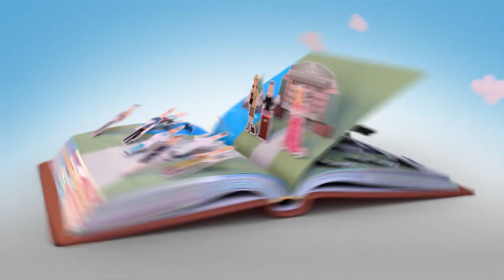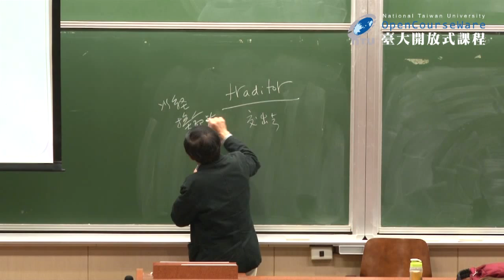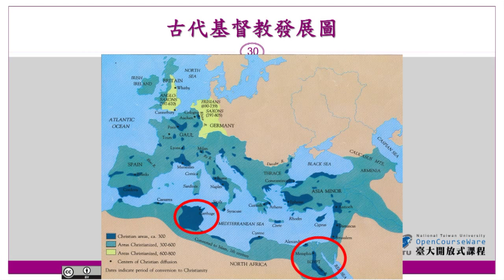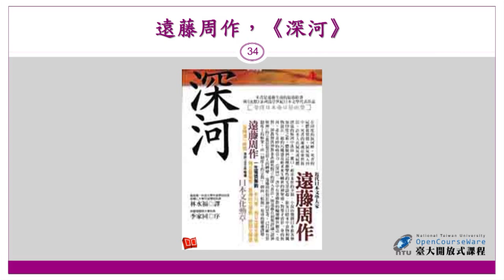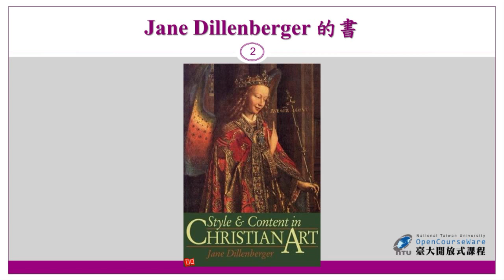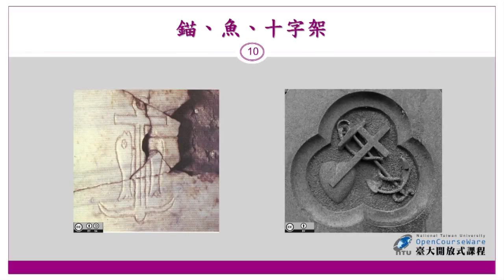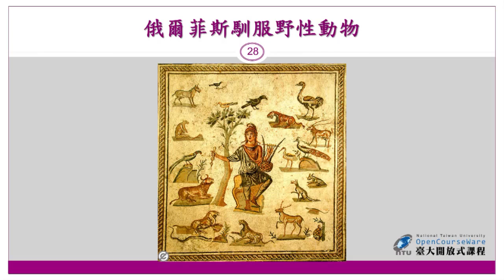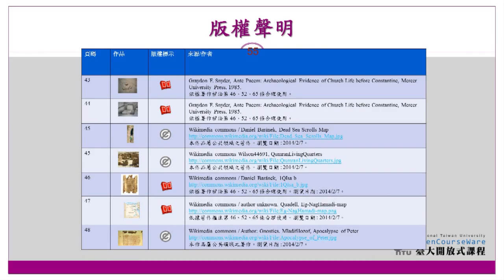古代基督教歷史與文化 10. 信仰的遺跡－考古學的新發現